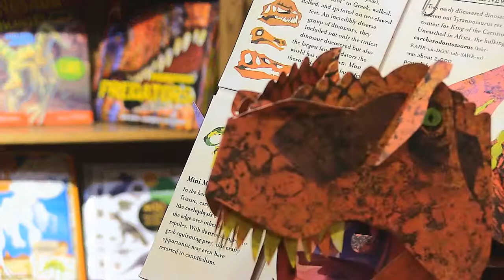Explore the Morrison Museum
Morrison, Colorado's paleontology museum, offering exhibits and programs that highlight local life and Earth history; all nourished by a field research program.

Address: 501 CO-8, Morrison, CO 80465